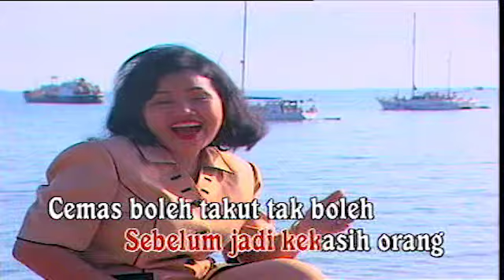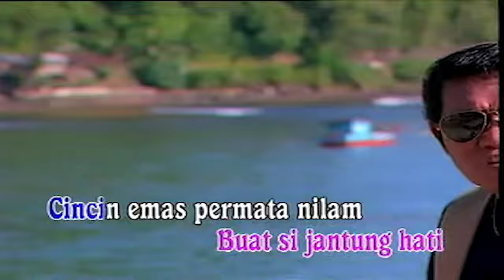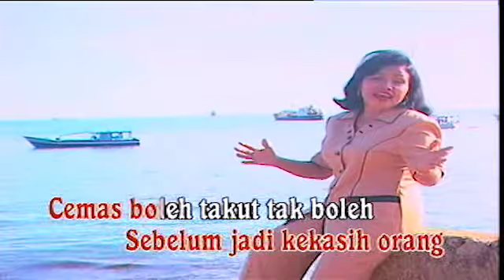Yan Juneid & Rosnida Ys - Pulau Cinta (Official Music Video)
Judul : Pulau Cinta
Penyanyi : Yan Juneid & Rosnida Ys
Cipt : Yan Juneid